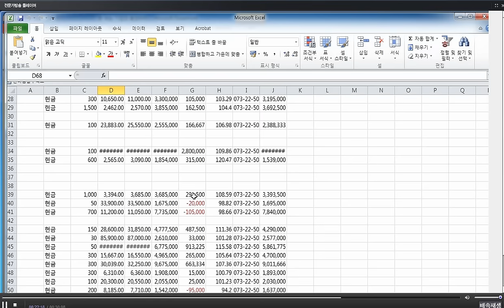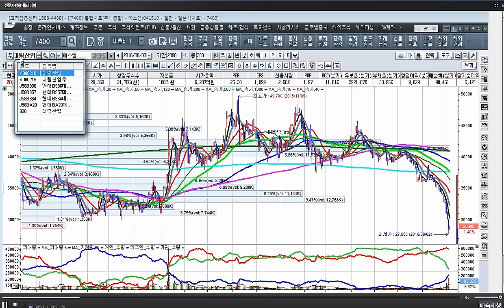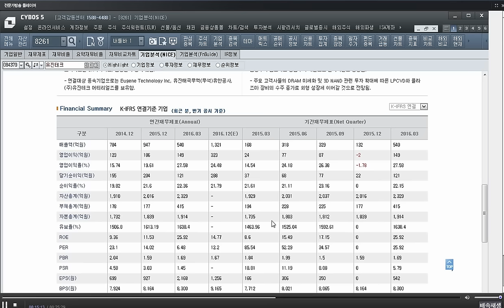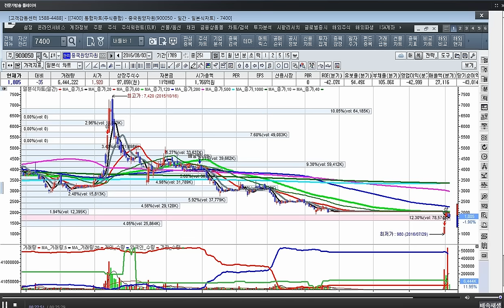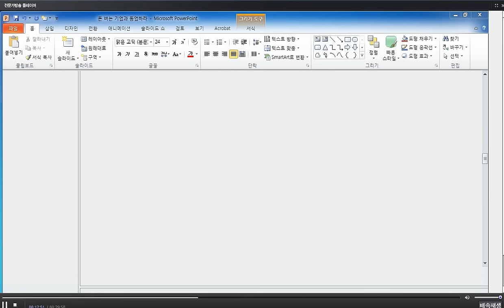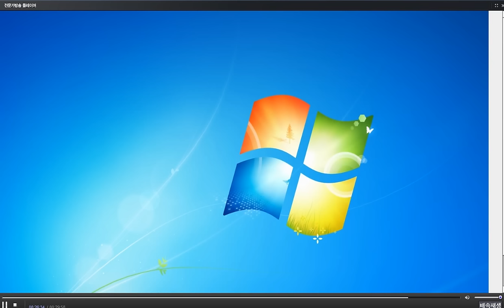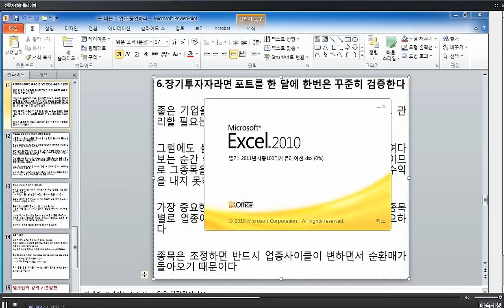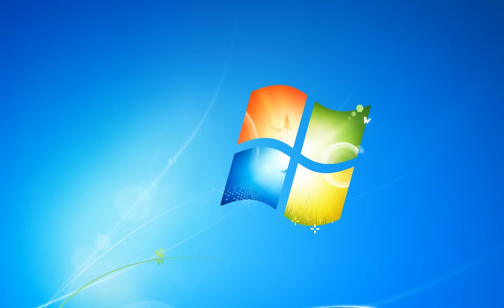[주식투자]돈 버는 기업과 동업하라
투자는 주식을 매수하는 것이 아니라 좋은 기업과 동업하는 것이다
생각을 바꾸면 수익도 달라진다